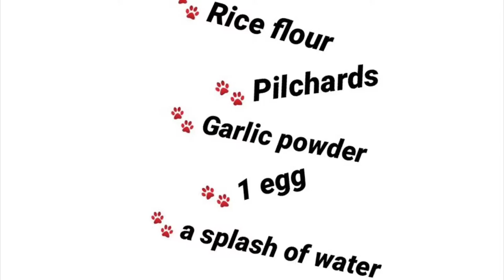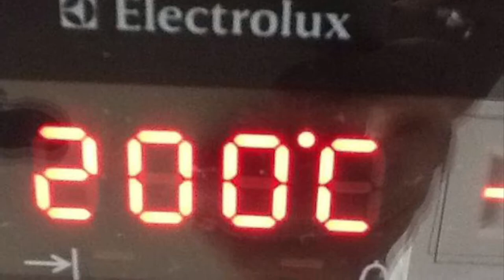Homemade treats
Bake your own treats using a pyramid pan.